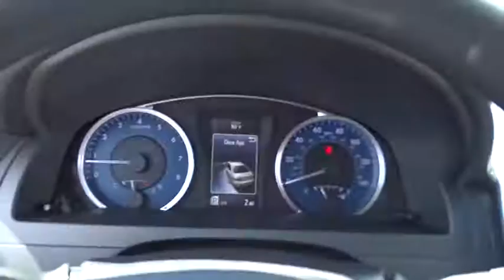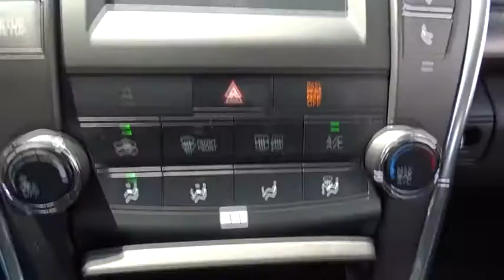2017 Toyota Camry Countryside, Oak Lawn, Calumet city, Orland Park, Matteson, IL 17037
2017 Toyota Camry

6941 South Western Ave.